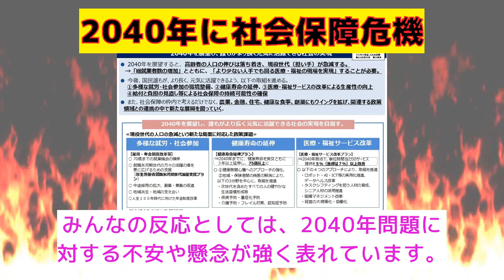【反応集】2040年、日本の社会保障制度が崩壊する!? 医療・介護・年金の未来とは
「2040年、日本の社会保障制度が崩壊する!? 医療・介護・年金の未来とは」、に対するみんなの反応集

VOICEVOX：ずんだもん
VOICEVOX：四国めたん
VOICEVOX：春日部つむぎ
VOICEVOX：雨晴はう
VOICEVOX：波音リツ
VOICEVOX：玄野武宏
VOICEVOX：白上虎太郎
VOICEVOX：青山龍星
VOICEVOX：冥鳴ひまり
VOICEVOX：九州そら
VOICEVOX：もち子（cv明日葉よもぎ）
VOICEVOX：剣崎雌雄
VOICEVOX：その他